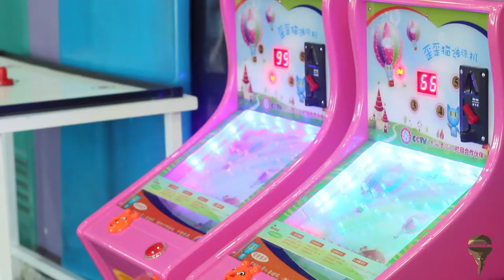Biggest Gaming/Arcade House in Ghana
Game It Up is an E-sports facility and gaming company in Ghana . With a variety of the latest consoles, the most preferred recreational games and the latest games… what else could you ask for?

They offer popular games and systems that are designed to create the ultimate gaming experience. The gaming service mainly focuses on providing an interactive entertainment.

They have three branches. Marina Mall, Kumasi Mall, Takoradi Mall.